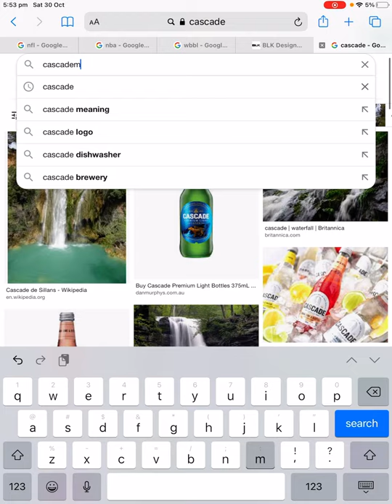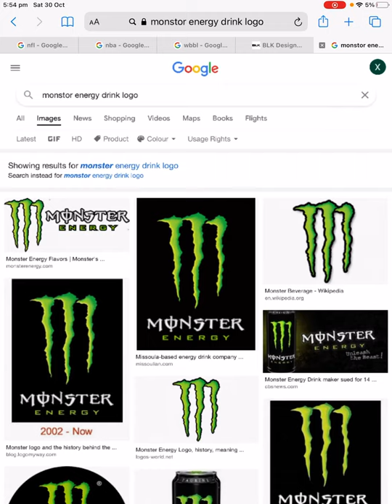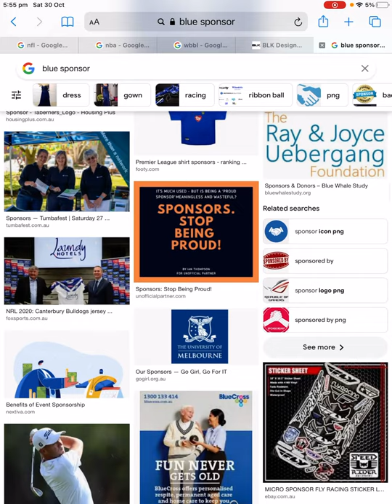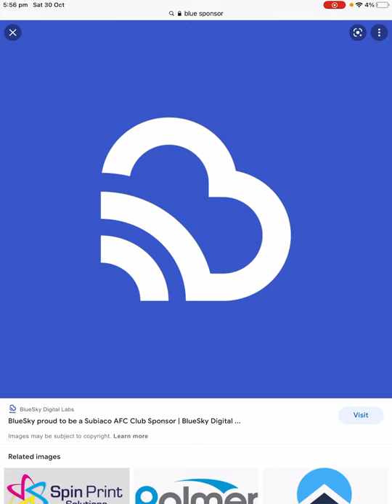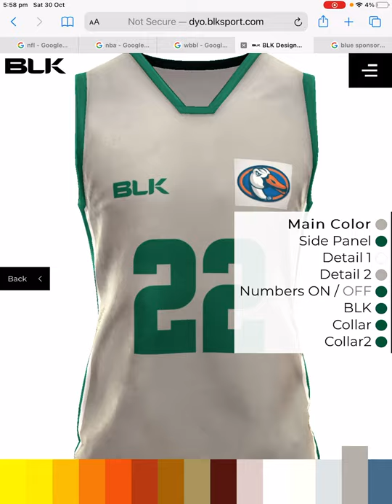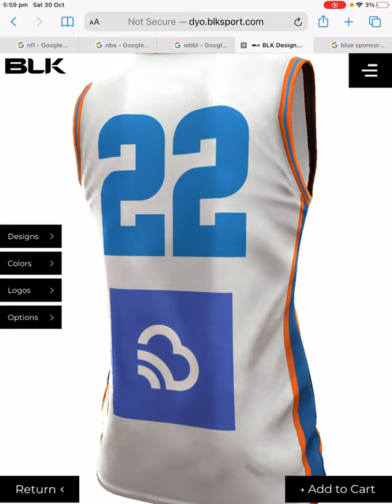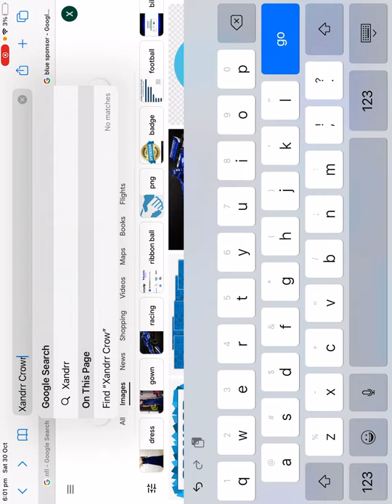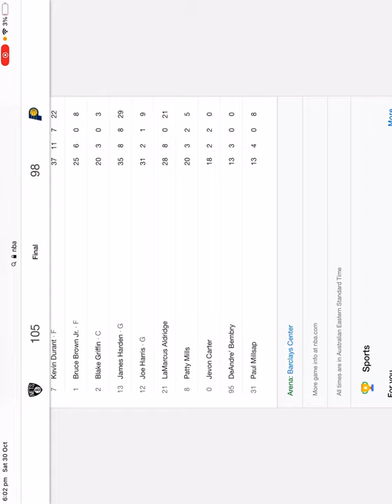Hobart Piranhas NRL Guernsey idea + basketball guernsey